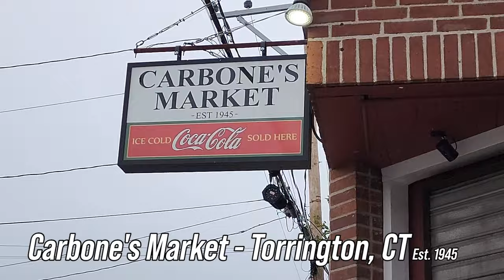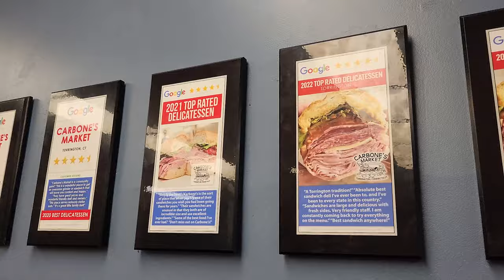The BIGGEST Sandwiches in CT? Carbone's Market in Torrington!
We take this show on the road to Torrington, CT for possibly the most packed sandwiches in existence! You gotta check this place out!

This video is NOT sponsored, but check out and buy a shirt from us!